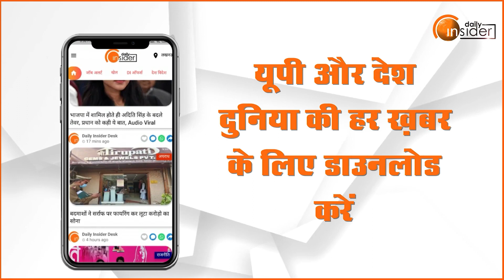Lucknow Vyapar Mandal ने अनाज पर जीएसटी लगाने का किया विरोध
जीएसटी काउंसिल ने 15 जुलाई से सभी प्रकार के अनाज पर पांच प्रतिशत की जीएसटी लगा दी है। जिसके कारण सभी गल्ला व्यापारी और उद्यमी आक्रोशित हो गये हैं। लखनऊ में शनिवार को लखनऊ व्यापार मंडल के बैनर तले व्यापारियों ने वाणिज्य कर कार्यालय पर विरोध प्रदर्शन किया। इस दौरान सरकार से मांग की कि अनाज पर लगाई गई जीएसटी को वापस लिया जाए। देखिये हमारी ये रिपोर्ट